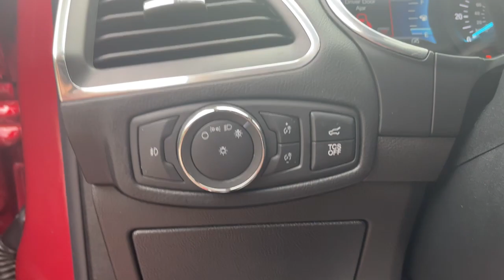2020 Ford Edge Columbus, Delaware, Powell, Marion, Sunbury OH F210364A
Red Used 2020 Ford Edge available in Delaware, Ohio at Byers Ford. Servicing the Columbus, Powell, Marion, Sunbury, OH area.

Byers Ford
1101 Columbus Pike